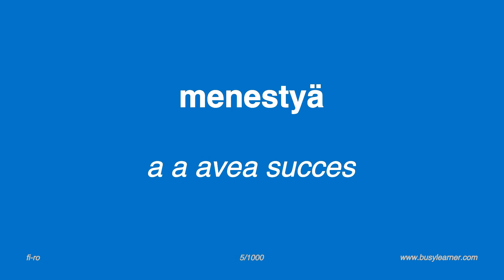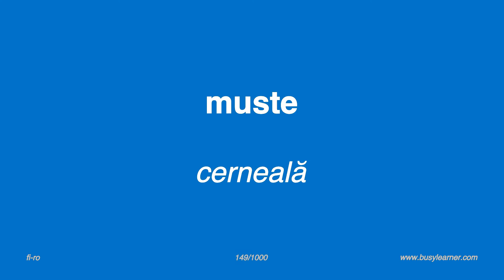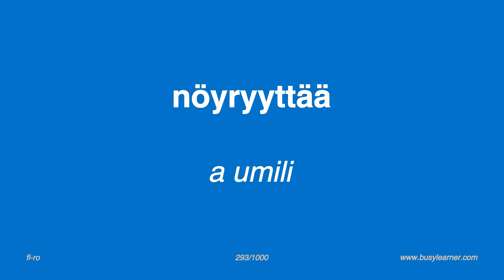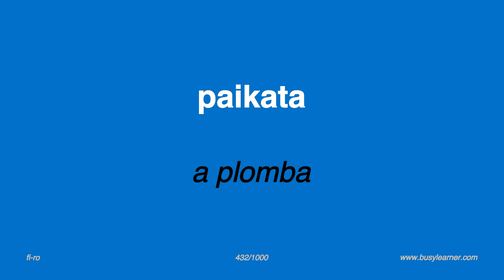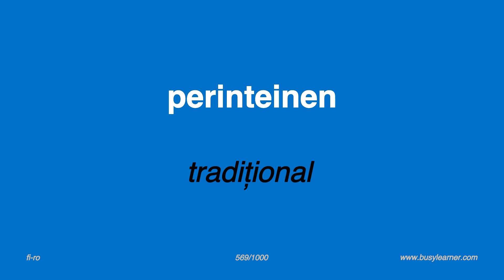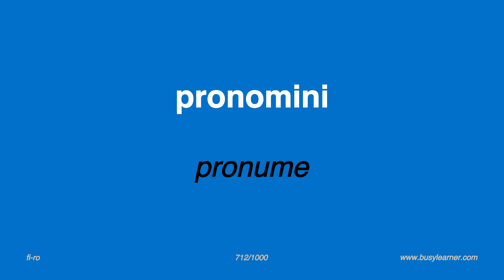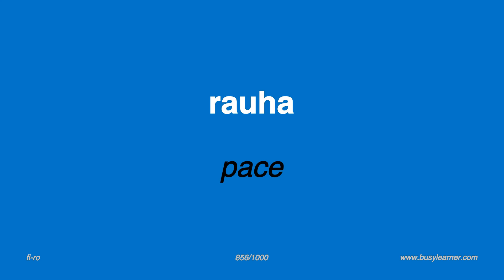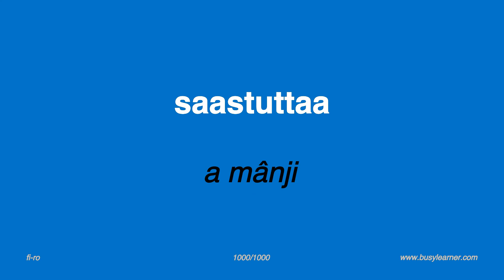3/4. Limba finlandeză. Ascultă și învăță 4000 de cuvinte. Finlandeză - Română.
Cuvinte utile finlandeze din diferite domenii precum natură, societate, călătorii, știință, afaceri. Finlandeză - Română.

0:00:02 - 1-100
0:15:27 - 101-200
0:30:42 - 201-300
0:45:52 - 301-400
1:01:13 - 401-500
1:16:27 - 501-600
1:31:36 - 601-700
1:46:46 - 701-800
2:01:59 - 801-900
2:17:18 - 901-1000